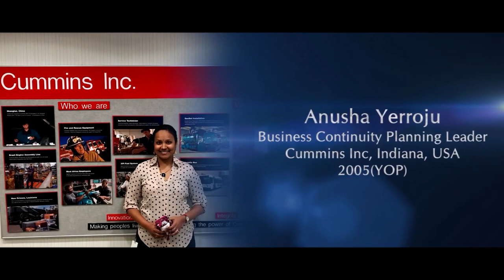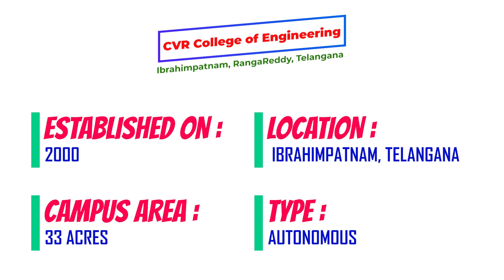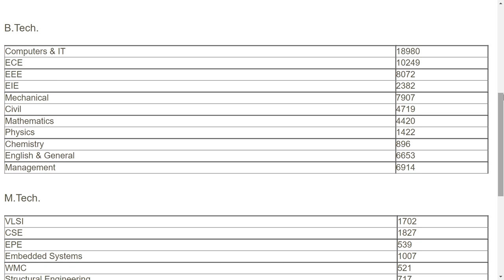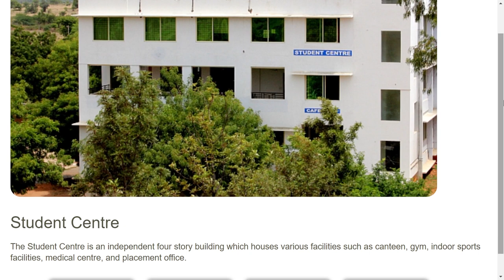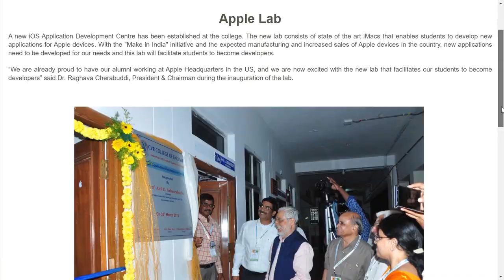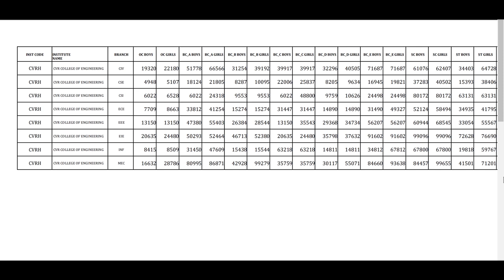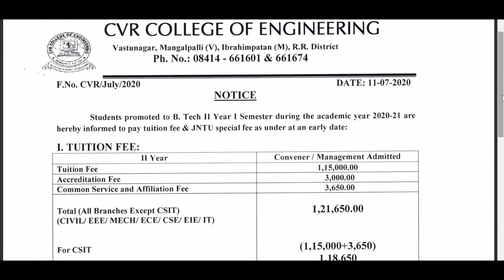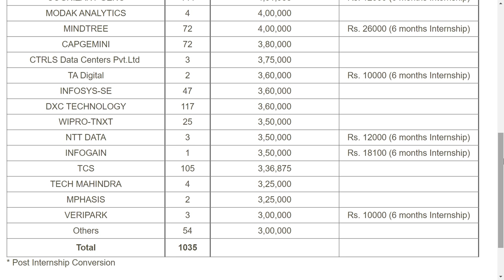All about CVR College of Engineering in Telugu || Joshua Kamalakar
In this video you will get know Full details of CVR College of Engineering. I hope you like this video, If you like this video click that like button, and If this information is useful to anyone Share to them, and tell your opinion on this video in the comment section and for more videos click that Subscribe button and press that Bell icon, so that you can never miss an update from us.

Mobile Mount for Tripod